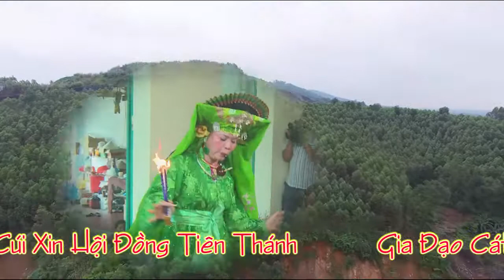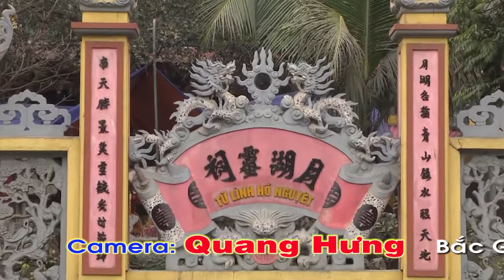Chúa Nguyệt Hồ _ Đồng Thầy Nguyễn Thị Hoa _ Hát Văn Hầu Đồng Hay Nhất 2018